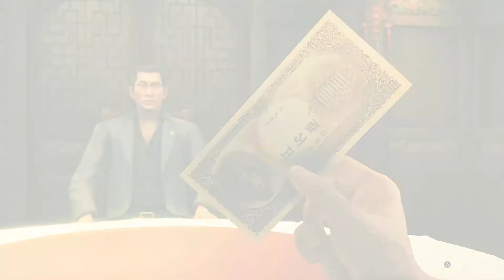Yakuza: Like A Dragon Part 24 Gameplay Walkthrough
Ichiban has a chat with the chairman of the Seiryu Clan here in Yakuza: Like A Dragon Part 24

This is a non-commentary gameplay walkthrough.